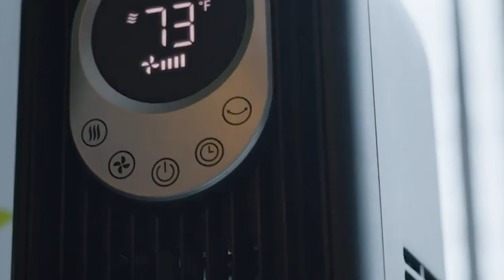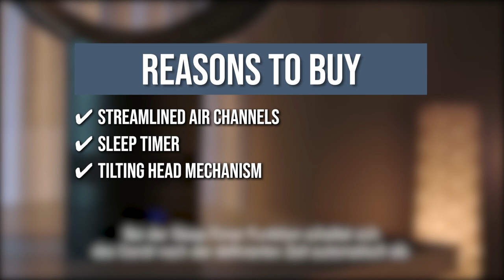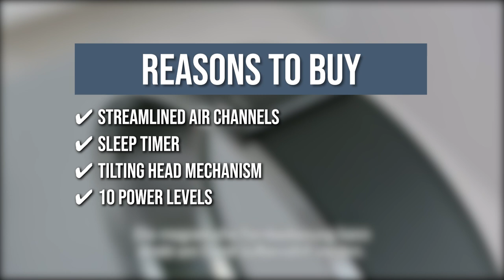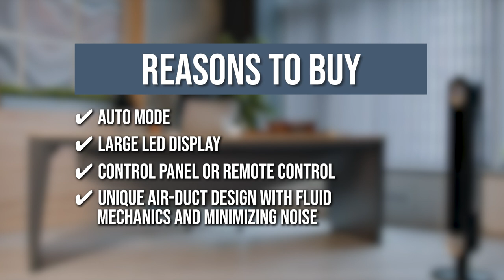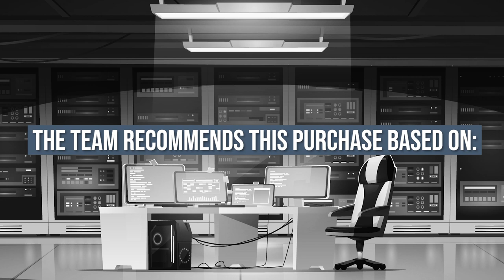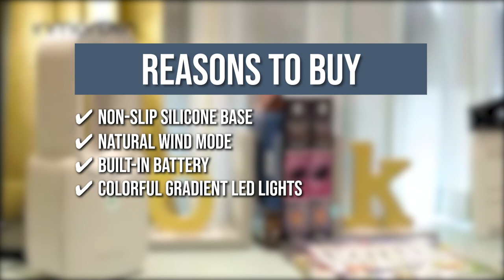🖥️ Top 7 Best Bladeless Fans | Dyson vs Dreo vs Livepure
best bladeless fans | best bladeless ceiling fan | bladeless floor fans

🖥️ Top 7 Best Bladeless Fans

00:00 - Introduction

**00:58** - Greentech Environmental pureFlow bLADELESS FAN

**02:05** - Dyson Air Multiplier AM06 Table Fan

**03:18** - LivePure Bladeless Auto-Duster, Oscillating Fan

**04:17** - Dreo Tower Fan ( UNAVAILABLE, Try this instead!)

**05:33** - ULTTY Bladeless Tower Fan ( UNAVAILABLE, Try this instead!)

**06:48** - Conbola Bladeless fan ( UNAVAILABLE, Try this instead!)

**07:53** - MOONQUAK Bladeless Tower Fan ( UNAVAILABLE, Try this instead!)

If you're afraid to use a bladed fan to cool yourself in the summer because of safety concerns, bladeless fans are an excellent alternative. They are often quieter and more energy-efficient than bladed fans because they lack any sharp moving parts that could harm people. Furthermore, they are significantly more discrete and less expensive than air conditioners. There's also a lot of variety in terms of price, size, and functionality. In this video, we have compiled a list of the top-rated bladeless fans available in the market today.

Some of the footage used in this video is not original content produced by In the tech room. Portions of stock footage of products was gathered from multiple sources including, manufactures, fellow creators and various other sources.